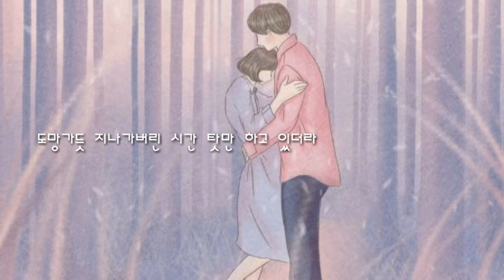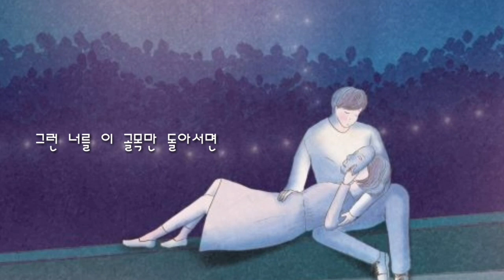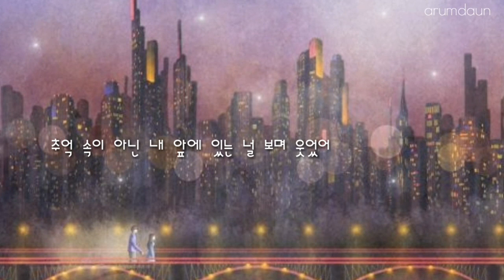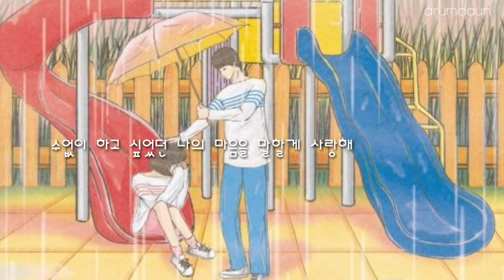그게 너여서 -정해일-